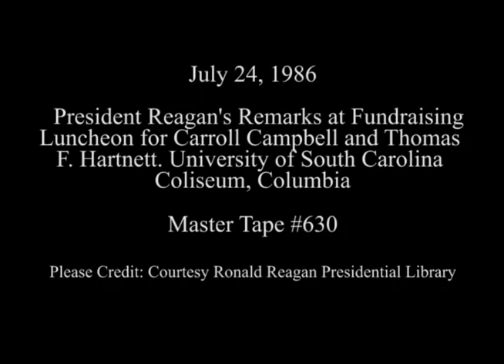President Reagan's Remarks for Carroll Campbell and Thomas Hartnett on July 24, 1986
Full Title: President Reagan's Remarks at a Fundraising Luncheon for Carroll A. Campbell and Thomas F. Hartnett in Columbia, South Carolina on July 24, 1986

Access Restriction(s):Unrestricted
Use Restriction(s):Unrestricted